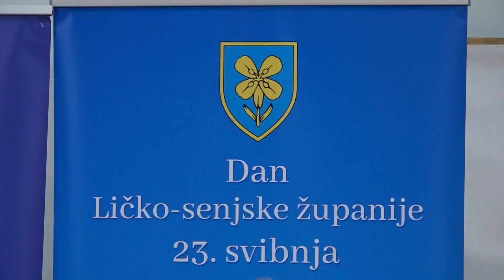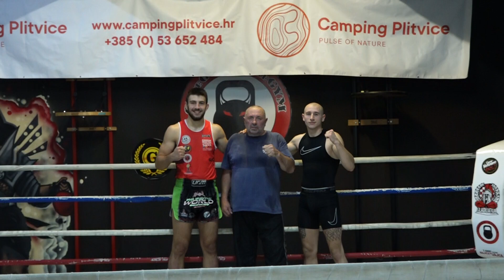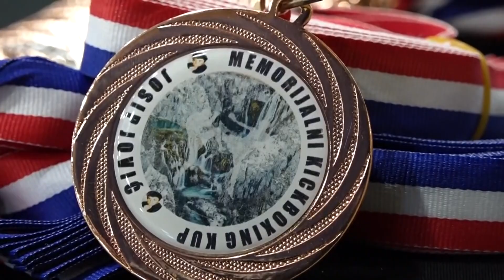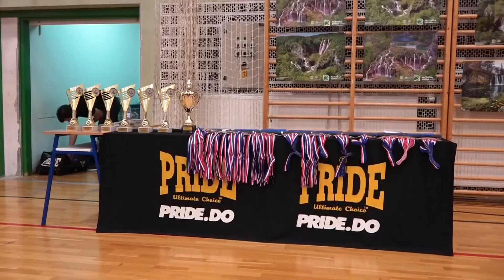520. emisija Školska liga - Kickboxing klub Škorpion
Na području čitave Hrvatske postoji niz borilačkih klubova koji svojim radom i trudom definitivno zaslužuju veliku  pozornost. Jedan od takvih je i Kickboxing klub 'Škorpion', zagrebački  kickboxing klub s dugom tradicijom koji je kroz svoju povijest iznjedrio niz vrhunskih sportaša i koji su ime kluba i grada  pronijeli  po cijelom svijetu. Trenutno najistaknutiji borci i perjanice kluba definitivno su Ivan Bertić i Vito Košar, mladi dvojac koji žari i pali hrvatskim, ali i svjetskim ringovima. Iako primarno treniraju u kickboxing klubu, Vito i Ivan postižu vrhunske rezultate i u drugim kontaktnim sportovima. Osim na sportskom polju ova dva vrhunska sportaša postižu odlične rezultate na akademskom nivou, uzorni su studenti  kineziološkog fakulteta u Zagrebu. Osim rada sa selekcijama klub je poznat po odličnim organizacijama memorijalnih turnira  koji se  organiziraju  u spomen na prvog poginulog  hrvatskog redarstvenika Josipa Jovića i turnir povodom 200-tog rođendana oca domovine Ante Starčevića u Gospića koji se tradicionalno organiziraju svake godine.